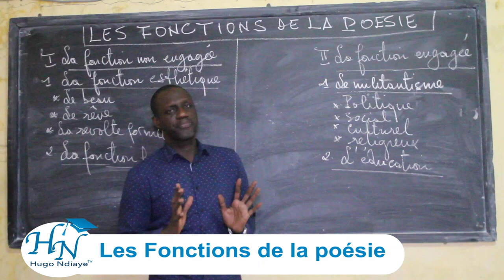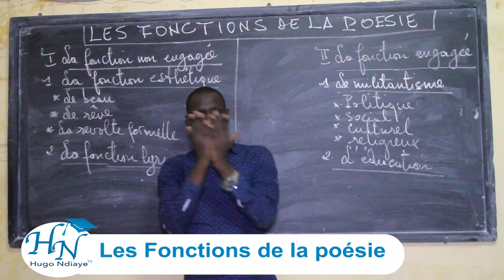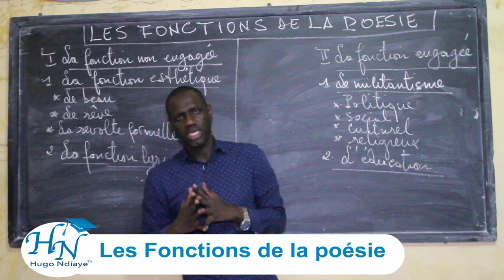Les fonctions de la poésie